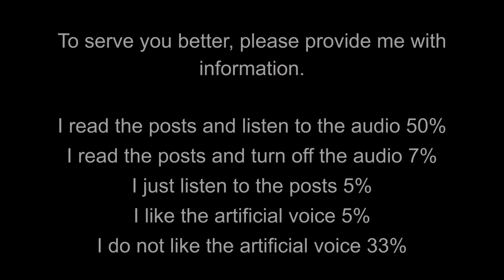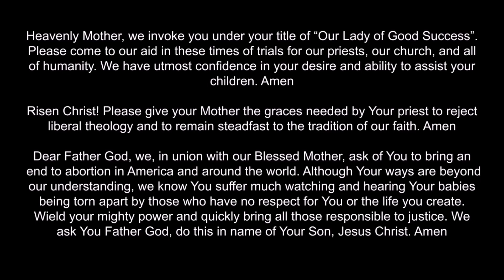Charles here - Poll Results